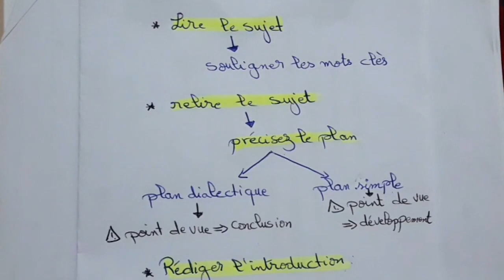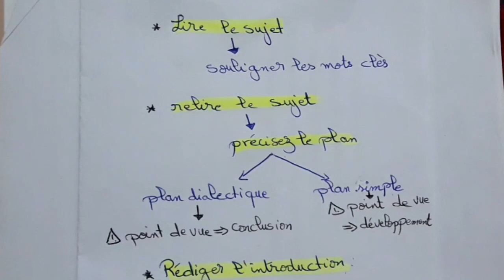إتبع هذه الطريقة لكي لا تقع في مشكلة الخروج عن الموضوع# production écrite#كتابة موضوع إنشائي#regiona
soutien DOTCOM :
أهم الأسئلة التي تتكرر كل سنة في الإمتحان الجهوي#  la Boîte a Merveilles# le dernier jour d'un condamné# Antigone
introduire des exemples# عبارات ستساعدك في تقديم أمثلة# production écrite كتابة موضوع إنشائي#
إتبع هذه الطريقة لكي لا تقع في مشكلة الخروج عن الموضوع# production écrite#كتابة موضوع إنشائي#regional
production écrite#plan dialectique#la superstition#texte argumentatif#استعد​ للامتحان الجهوي
كتابة موضوع إنشائي#production écrite#plan simple#Les émissions et les programmes relatifs au crime#texte argumentatif#استعد​ للامتحان الجهوي
6 étapes pour bien écrire et argumenter#production écrite#سر نجاح أي موضوع إنشائي
arguments de tout les sujets de production écrite#الحجج​ التي ستحتاجها#La Boite à Merveilles#1 BAC regional#partie2
( plan)الخاصة يوم الإمتحان الجهوي# كتابة موضوع إنشائي تميز بمنهجيتك#production écrite#نماذج متنوعة# BAC regional
كتابة موضوع إنشائي#production écrite#Monologue intérieur#Le Dernier Jour d'un Condamné
كيفاش نراجع ثلاث روايات # production écrite# في هاد المدة القصيرة# les romans 1BAC langue#
أهم المواضيع المتوقعة بالإمتحان الجهوي#Le Dernier Jour d'un Condamné#استعد​ للامتحان# لاصحاب الجهوي
أهم المنهجيات التي تحتاجها يوم الإمتحان الجهوي#production écrite#les types de plans#1bac#2 bac#bac libre
production ecrite texte argumentatif,
les types de plans#production écrite#أهم المنهجيات التي تحتاجها يوم الإمتحان الجهوي
سلسلة كتابة موضوع إنشائي#منهجيةproduction écrite#plan simple#plaidoyer(défense)#1 et 2 bac